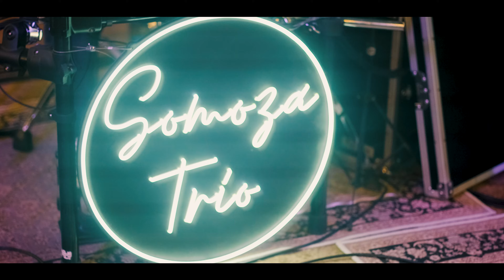Boda Katia & Lucas - Lians y Pazo de Orto